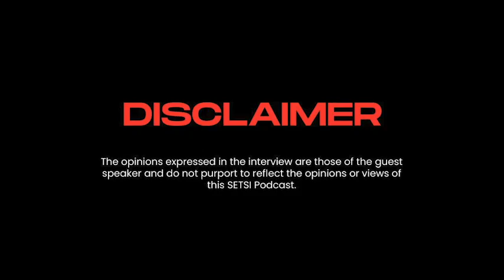INTERVIEW WITH CAMARA CHAMBERS - DIRECTOR OF LEADERSHIP DEVELOPMENT AT THE DAIS AT TORONTO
INTERVIEW WITH CAMARA CHAMBERS - DIRECTOR OF LEADERSHIP DEVELOPMENT AT THE DAIS AT TORONTO METROPOLITAN UNIVERSITY

Camara Chambers has been recognized as a national leader by The Philanthropist, is a CivicAction DiverseCity Fellow, and was chosen as one of 100 Top Black Women to Watch in Canada for 2019/2020.

She brings more than a decade of international experience in management, strategy, and community engagement to her role as the Director of Leadership Development at the Dais, a public policy and leadership think tank at Toronto Metropolitan University. Her role involves advancing the think-tank's leadership programs tackling the most pressing public challenges facing Canadians such as the responsible use of cybersecurity, the climate crisis, and inequity in high school education.

Camara grew up in England and earned a law degree at the humble age of 20 before moving to Canada. Fuelled by her own immigration experience and dedication to building thriving communities, Camara led efforts to engage over 400,000 Torontonians in volunteerism as the Executive Director of Canada’s largest volunteer centre, has connected hundreds of Torontonians to nature as an experienced hiker leader, and mentored youth from communities across the city.

When off the clock, you can find her enjoying her passion for cycling, leading Let's Hike T.O, (a diversity-focused hiking group), and perfecting her Warrior II pose.